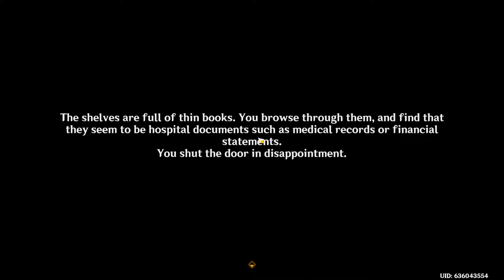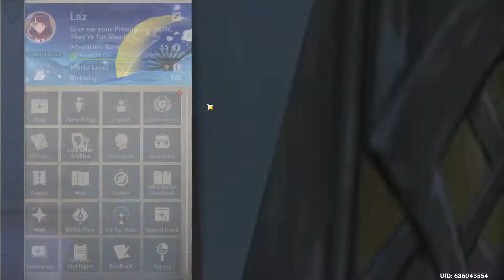3.1 Sumeru Archon Quest Part 5 (REEEEEEEEEEEEE)